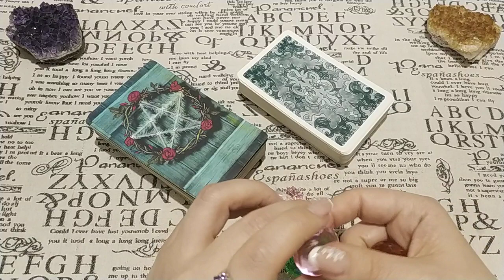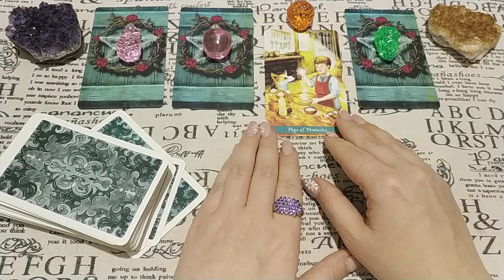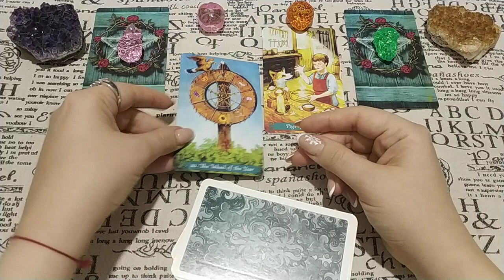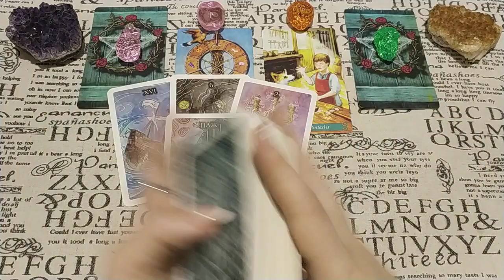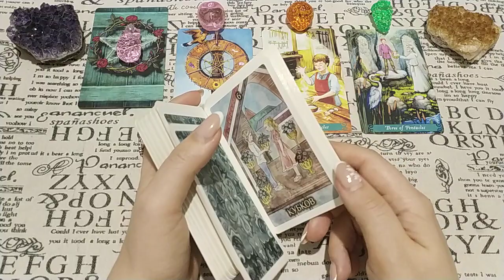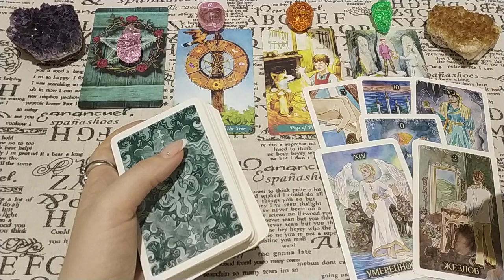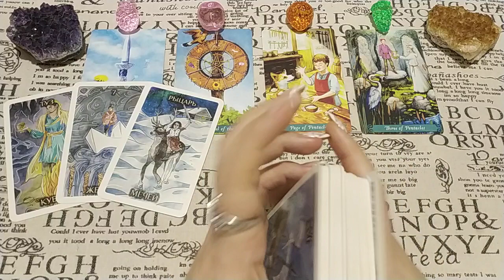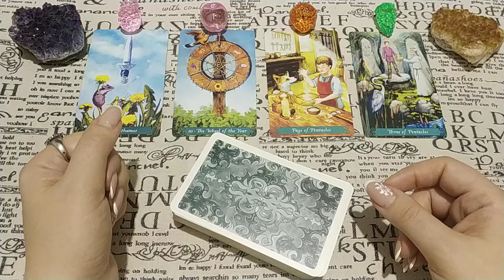3ажpался ли человек? Чем избалован? Общий расклад.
Избалован ли человек? Купается ли в излишествах? Ответ дадут Таро!